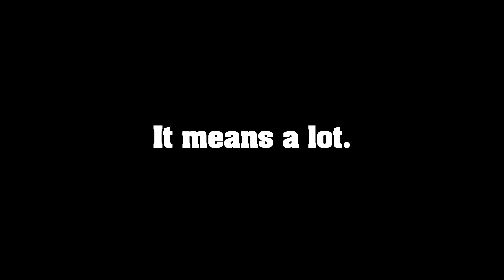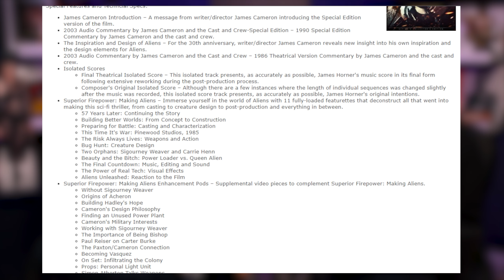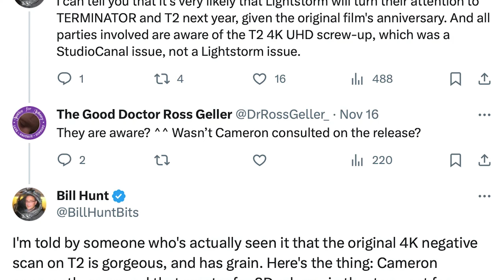THE ABYSS 4K, ALIENS 4K, TRUE LIES 4K & MORE! | James Cameron FINALLY announces his titles in 4K!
What's up everyone! James Cameron has finally announced his long sought after titles and we are here to discuss. Slated for next year, TRUE LIES, THE ABYSS, and ALIENS have all been announced in 4K. This is an exciting time for fans of these films who have waited decades to have these in their collections. But are they everything we have been waiting for? Let's discuss.

What is your James Cameron Top 5? What do you think about this art? Let us know below!

00:00 Intro / James Cameron Titles Finally Announced
03:04 The Abyss 4K
07:21 True Lies 4K
10:04 Aliens 4K
13:33 Terminator 1 & Terminator 2 4K Next?